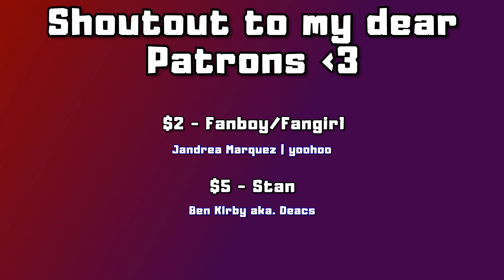SHE DESERVES BETTER (Yang Ji Won (SPICA) (양지원(스피카)) - 태양을 향해 (아이마스크 광고 삽입곡)ㅣ태양을 향해 | REACTION)